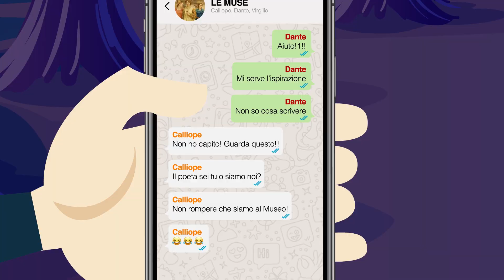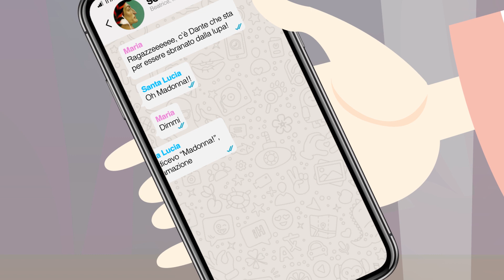Canto Secondo Inferno - Divina Commedia Riveduta e Scorretta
Primo canto Divina Commedia Riveduta e Scorretta.

Puoi trovare il libro de "La Divina Commedia Riveduta e Scorretta" in tutte le librerie e su Amazon

«Ho i gironi girati, mannaggia ai guelfi neri!» Questo e altro direbbe oggi il caro vecchio Dante Alighieri facendo il login sui suoi social. Perché l'arte sarà pure immutabile, ma i poeti no e la loro pazienza ha un limite. In questa versione remastered della sua (sempre più) Divina Commedia scopriremo che il tostissimo Poeta toscano non ha perso la propria verve, nonostante vada ormai per i settecento e passa. Da Francesca a Ugolino, passando per Ciacco, Ulisse, e naturalmente Beatrice, ascolteremo le storie dei suoi personaggi più celebri. Un viaggio senza esclusione di insulti ai più svariati nemici, scortato da un Virgilio che non ce la fa più a trascinarsi dietro il "peso vivo" del Sommo. Tra un'estasi e uno svenimento, procederemo lungo tortuose terzine, ma la parafrasi sarà diversa da come ce la ricordiamo!